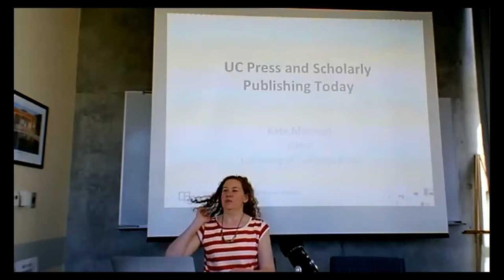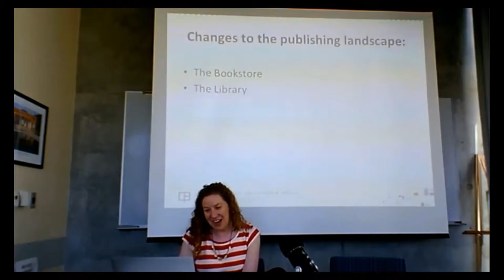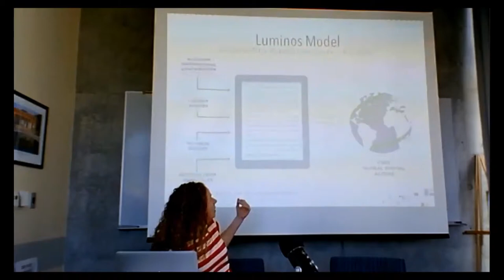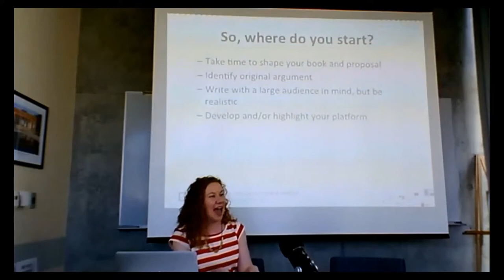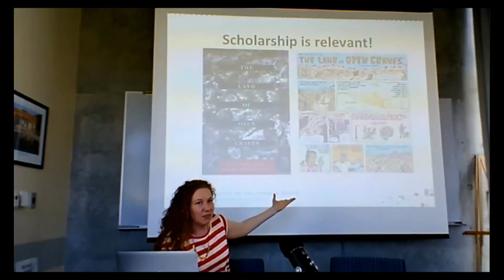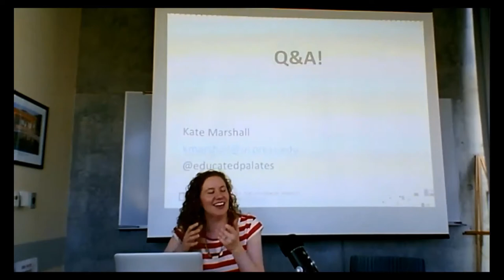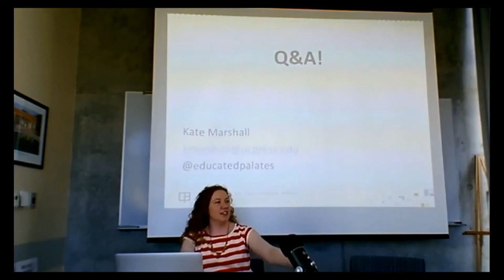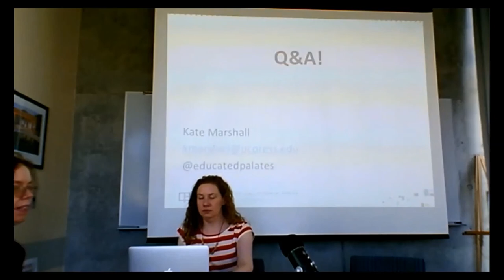Kate Marshall (UC Press) - UC Irvine - Feb. 7, 2018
UC Press and Scholarly Publishing Today - a talk by Kate Marshall (UC Press) at UC Irvine's Humanities Commons, February 7, 2018.